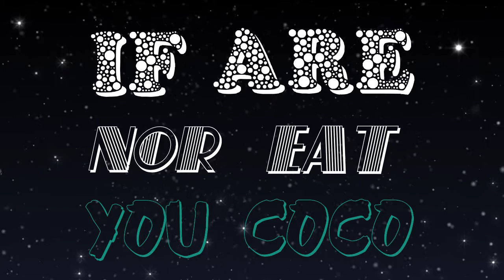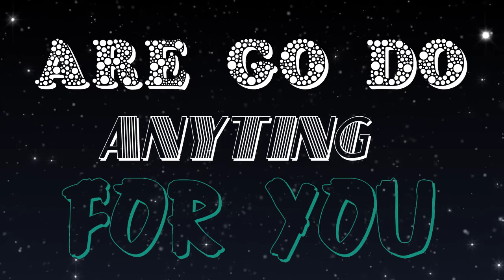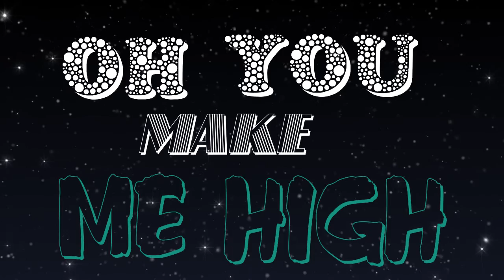Nasser Ayoub -Coco Eater Karoake Version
Nasser Ayoub is a musician and businessman who hails from Kono, Easter Province, Sierra Leone. He is well known for his single 'Tranga Yais Borbor'. Nasser however burst into the music industry with a single in collaboration with Daddy Saj called One Love. Nasser recently released a single titled, Keep The Faith, which was aired on the BBC during an interview with the artist. His song is aimed at instilling hope in the people of Sierra Leone during its fight against the deadly Ebola virus.